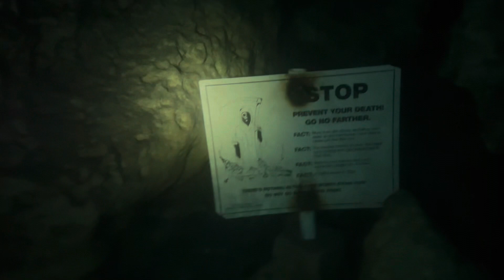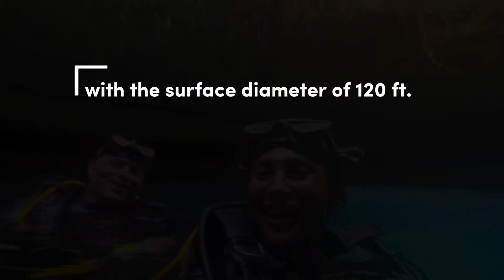One of Floridas Beautiful Springs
On our way home from the keys we made a detour to Devils Den Spring!